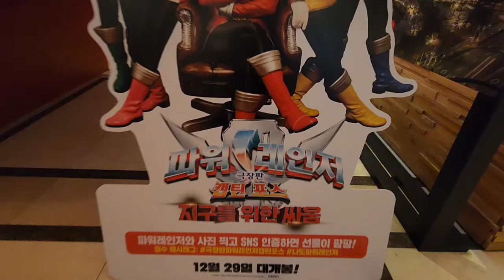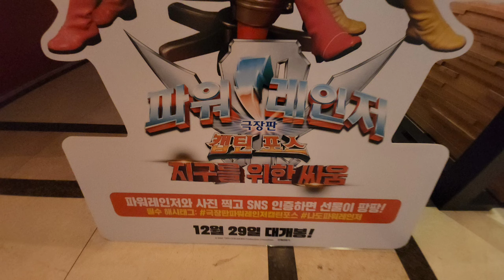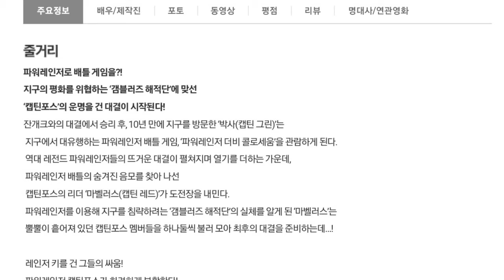극장판 파워레인저 캡틴포스 지구를 위한 싸움 극장의 스탠딩 포스터.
12월 29일에 개봉합니다.